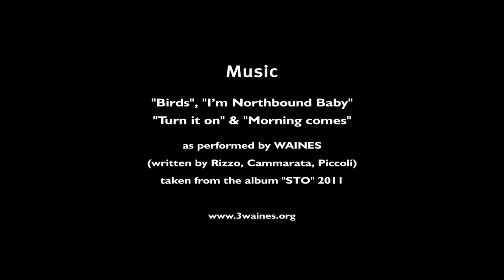Speed, Mud & Glory Teaser 2012 - Extreme Speedway - Martin Smolinski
Coming to Cinema soon!

and
Nerds on Prom Night

This is the 2012 Teaser for the upcoming movie
Speed, Mud & Glory from WallauerPictures.